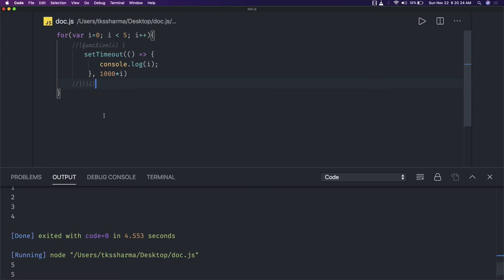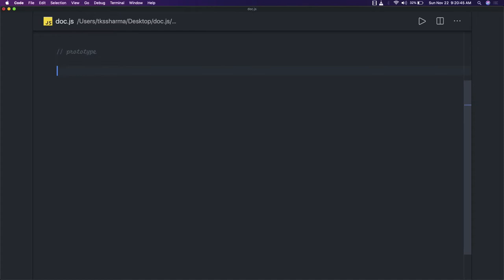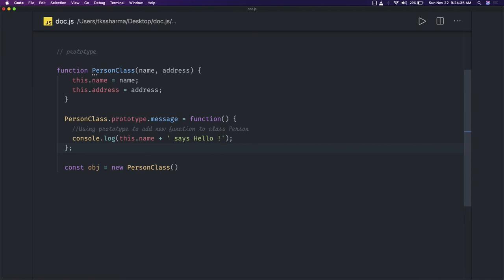javascript Interview Object and Array #07